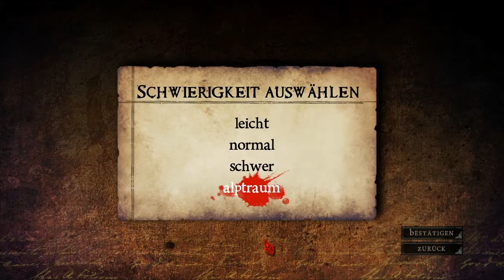Let's Play Alice Madness Returns [Blind] #001 - Lass dich therapieren!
Herzlich Willkommen zu einem vollkommen neuen Projekt!!
Es wird blutig, verrückt, anders und einfach nur teuflisch-gut!!

Viel Spaß wird kommen, so denke ich :)
Und schon im ersten Part gehts heiter zu, denn wir gelangen direkt schon ins Wunderland! Werden aber als Verrückte beschrieben, die in ihre Wunschwelt zurückkehren soll, um die Erinnerungen die sie verloren hat wieder zu reparieren.

So viel verwirrendes.
Doch vielleicht wird alles schon bald aufgedeckt :)